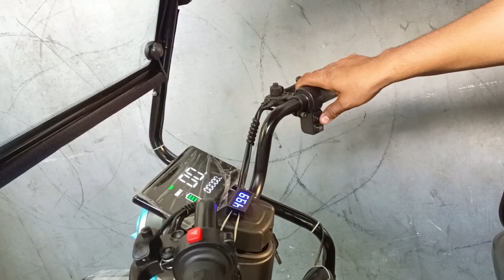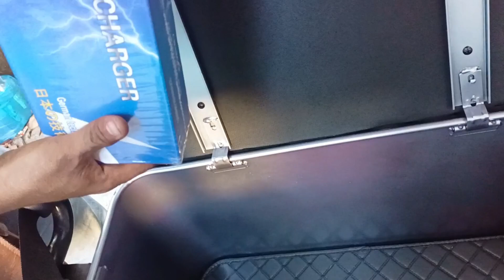PAANO GAMITIN ANG E-BIKE|| MANUAL